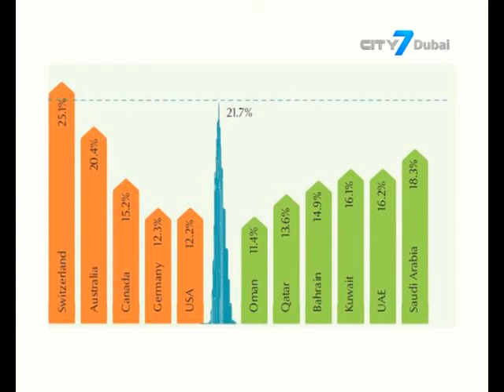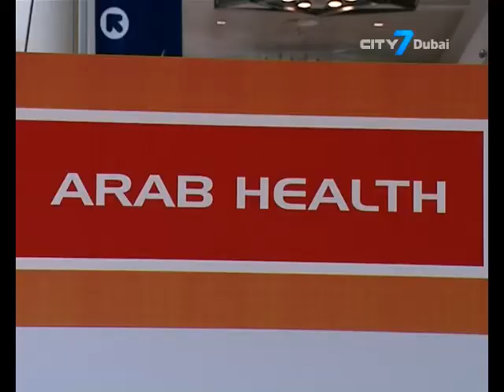City 7TV- 7 National News- Feature Report- 30 January 2014 - DHA National Accounts system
Sheikh Mohammed praised the Medical Licensing Unification Agreement, considering it a new step in the right direction to unify rules, regulations and procedures that organizes medical and healthcare services in the United Arab Emirates. The agreement was signed by the UAE Minister of Health, the Director General of Abu Dhabi Health Authority and the Director General of Dubai Health Authority